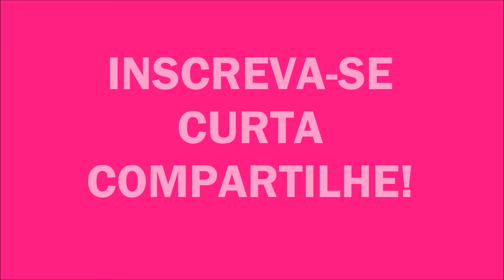Tonalizando e Hidratando o cabelo!